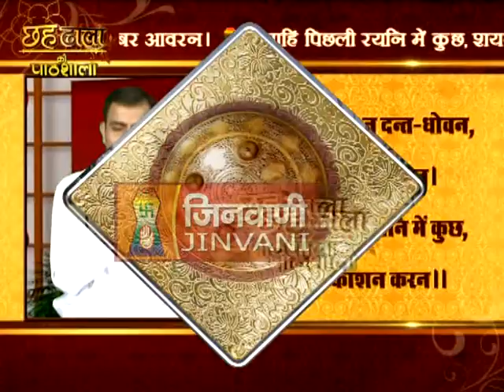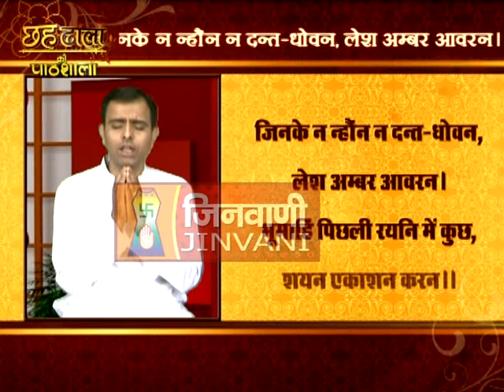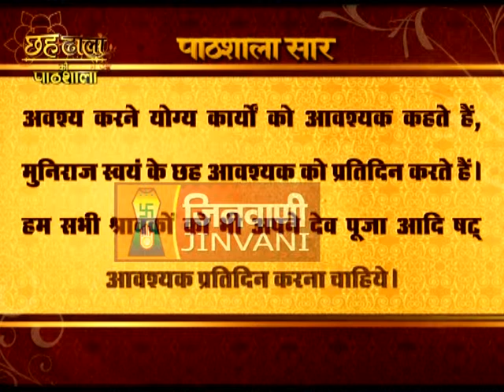Chahdhala Pathshala - 5th Doha, Dhal 6 (SakalSanyam & Arihant Siddhha)